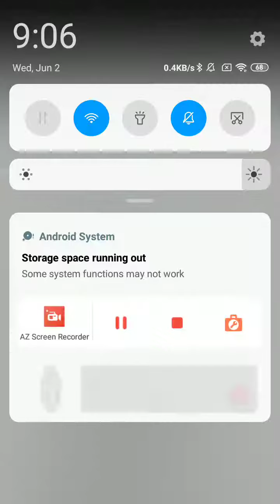June 1 2021- NBA Radio